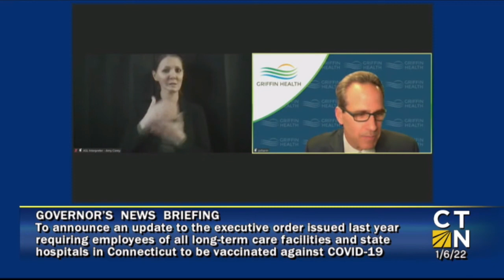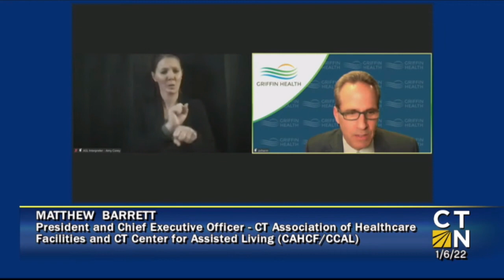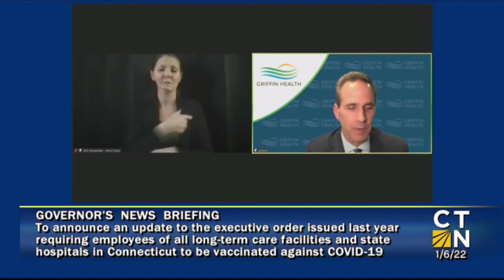Update on COVID-19 vaccination requirements in Connecticut long-term care facilities and hospitals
Governor Ned Lamont today announced that he has signed two executive orders (Executive Order No. 14B and Executive Order No. 14C) requiring employees of all long-term care facilities and state hospitals in Connecticut to receive COVID-19 booster shots by February 11, 2022.

The orders are similar to ones he issued last summer (Executive Order No. 13F and Executive Order No. 13G) that required these employees to receive their initial COVID-19 vaccination doses by September 27, 2021.

In addition to the governor’s orders, leadership from the Connecticut Hospital Association (CHA) today announced that they are implementing a similar mandatory booster shot requirement for all hospital and health system employees and clinical staff statewide.

Long-term care facilities include nursing homes; residential care homes; assisted living services agencies (i.e. agencies that provide staff to certain long-term care facilities); intermediate care facilities for individuals with intellectual disabilities; managed residential communities; and chronic disease hospitals. Similar to the prior order, failure of these facilities to comply subjects them to a $20,000 civil penalty per day.

State hospital employees include anyone who is employed by, provides services in, or whose job duties require them to make regular or frequent visits to Albert J. Solnit Children’s Center-South; Whiting Forensic Hospital; John Dempsey Hospital; Connecticut Valley Hospital; and any Department of Mental Health and Addiction Services state-operated facility providing hospital level of care.